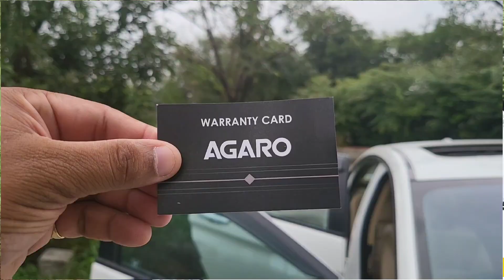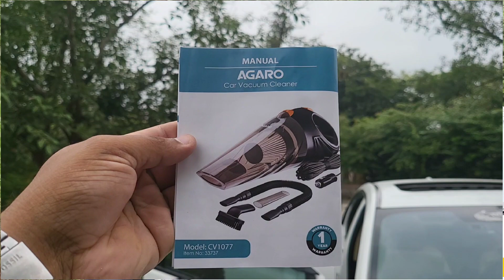Best VACCUM CLEANER For CAR - AGARO CV1077 Powerful Car Vaccum Cleaner Full UNBOXING and REVIEW